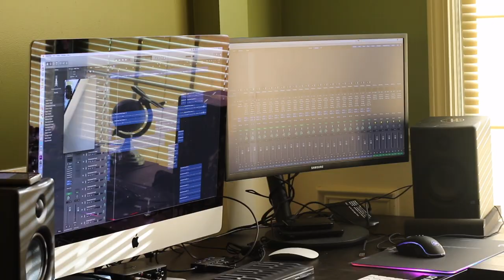JAZ- BROWN EYES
LABEL: URBAAN HOUSE RECORDS
Beat by: A.L.E.X
Produced by : BOWTIE KING PRODUCTIONS & A.L.E.X
Shot by: BOWTIE KING PRODUCTIONS
Mix & Mastered by: KRON